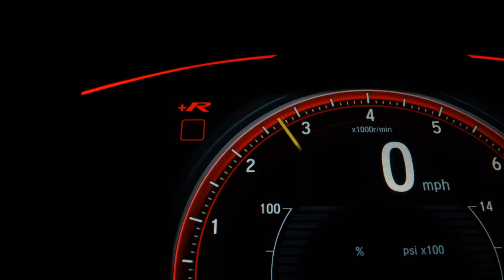FORD RANGER - 2015 - Franca/SP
Ford Ranger CD
Modelo 2015
Versão Limited
Motor 3.2 Turbo
Tração 4x4
Combustível Diesel
Câmbio Automático
Direção Hidráulica
Freios ABS
Airbags frontais, laterais e cortina
Alarme antifurto perimétrico
Alarme antifurto volumétrico
Câmera e sensor de re
Faróis com regulagem de altura
Tração integral
Assistente de partida em rampa
Direção assistida
Banco traseiro bipartido
Navegador GPS
Conexão bluetooth
Volante multifuncional
Computador de bordo
61.000 km

Dados do Veículo
Veículo: FORD / RANGER 3.2 LIMITED 4X4 CD 20V
Ano: 2014/2015
Combustível: DIESEL
Portas: 4 PORTAS
Câmbio: Automático
Cor: BRANCA
KM: 61.000

✅ Air Bag
✅ Alarme
✅ Ar Condicionado
✅ Ar Quente
✅ Direção Hidráulica
✅ Encosto de Cabeça Traseiro
✅ Freio ABS
✅ GPS
✅ Protetor de Caçamba
✅ Rádio
✅ Rádio e MP3
✅ Retrovisores Elétricos
✅ Tração 4x4
✅ Travas Elétricas
✅ Vidros Elétricos
✅ Trio Elétrico
✅ Controle de Som no Volante
✅ Bluetooth
✅ Bancos Elétricos
✅ Estribo
✅ Protetor de Cárter
✅ Som Original